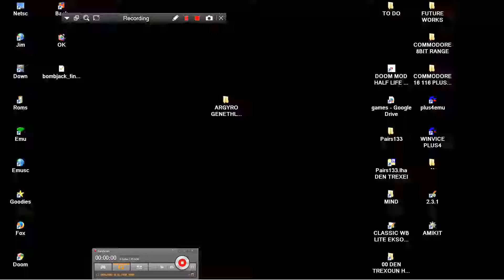AMIGA BOMB JACK BEER EDITION FINAL VERSION ARCADE BETER Graeme McGeezer Cowie Simon Bernacchia Wille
GAMEPLAY TILL ROUND 12 AMIGA OCS REMAKE GAME.THIS IS BETTER THAN ARCADE BECAUSE IS A LITTLE EASIER.THANKS GOES ALSO TO INDIE RETRO NEWS . NOW , BELOW THIS PARAGRAPH,YOU FIND MY FRIENDS YOUTUBE CHANNELS THAT HAVE VERY INTERESTING,RETRO VIDEOS,LONGPLAYS,EMULATION,MOVIES,MARTIAL ARTS ELEMENTS AND OTHER GOODIES.PLEASE VISIT THEIR CHANNELS

1) "GAME DEVELOPER" (GAME INTRO)
2) "GAME PUBLISHER" (GAME INTRO)
3) "MENU" DEVELOPER" (FOR ATARI ST GAMES - WHEN THE MENU STARTS)
4) TEAM WHO "CRACKS" GAME (INSIDE DECOMPACTER FROM ATARI ST OR IN THE AMIGA CRACKTRO)
5) VERSION OF UTILITY "CRACK TEAM" USES (AFTER GAME SELECTION IN MENU IN ATARI ST)
6) PROGRAMMER(S) WHO PROGRAMMED GAME (GAME START SCREEN, AND SOMETIMES EVEN IN "HIGH SCORE TABLE".

1) THE GAME EXISTS IN ONLY ONE VIDEO UPLOAD BUT THE UPLOADER "TALKS CONTINOUSLY",THEN THIS IS USELESS FOR ME AND I UPLOAD THE SAME GAME WITHOUT SPEECH
2) IF ANOTHER GAME UPLOAD (ONE ONLY VIDEO) IS FROM EXTERNAL "BAD" CAMERA WITH BAD SOUND,THEN I UPLOAD IT,AGAIN BECAUSE THE OTHER VIDEO IS USELESS...ETC ETC.WELL,FOR ME THESE GAMES ARE NOT "EXISTS" ON YOUTUBE
3) ALSO IF THE GAME HAS "FAKE" MUSIC SUCH AS FOR HYPOTHETICAL EXAMPLE OF "PACMAN" WHICH IN THE VIDEO YOU HERE INSTEAD GAME AND SAPLES "SAMANTHA FOX",THEN THE GAME IS USELESS,AGAIN,FOR ME.

INTERESTING